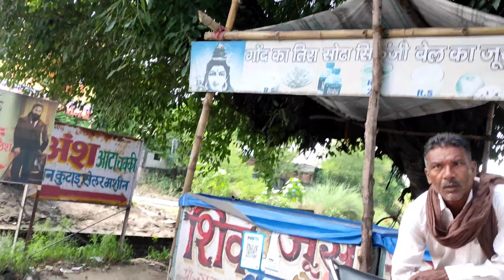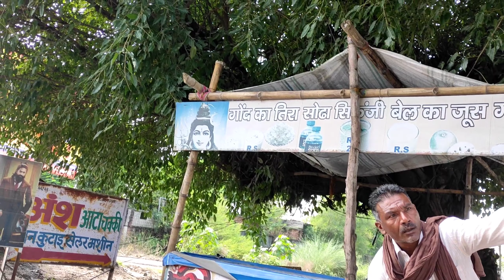Granth ko bua ne Phone main hi poha khila diya 😂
Hopefully you enjoy my vlogs..
Thanks and Regards ❤️😊❤️..
Camera I used- Go pro
Mobile i used - xiomi Poco x2
Codless Mic I used - Grenaro